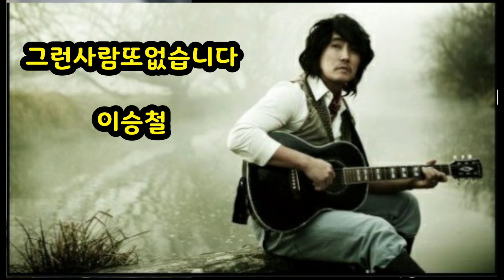그런사람또없습니다~이승철♡